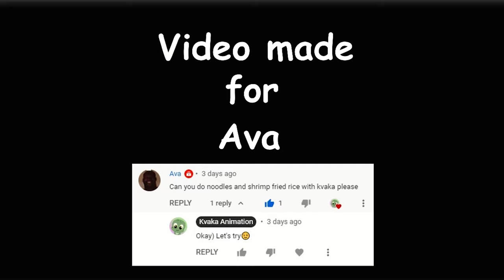animation 애니먹방 | MUKBANG Animation by Cute Kvaka 🐸Eating Delicious Noodles, Fried rice with Shrimps